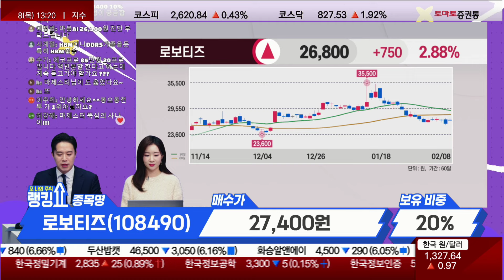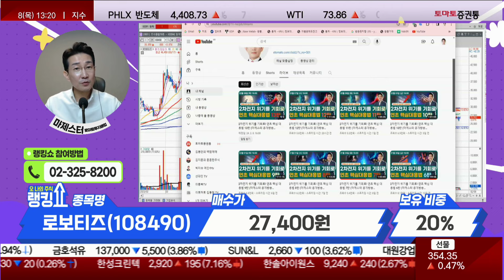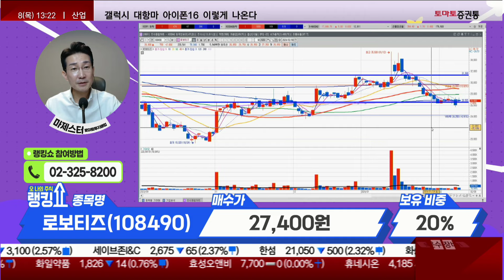마제스터 전문가의 진단! '로보티즈' [랭킹쇼, 오 나의 주식]